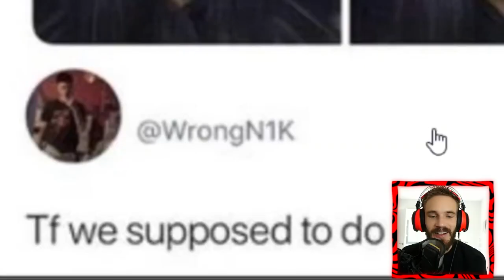This will FORCE YouTube to release Scare PewDiePie Season 2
[Pewds On This Day] 2020